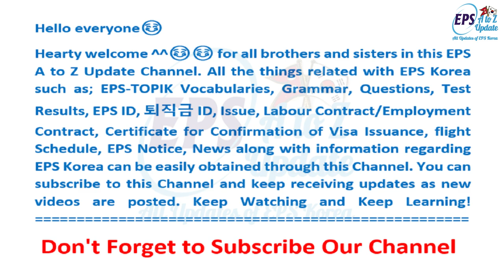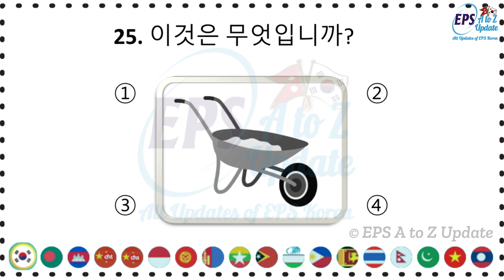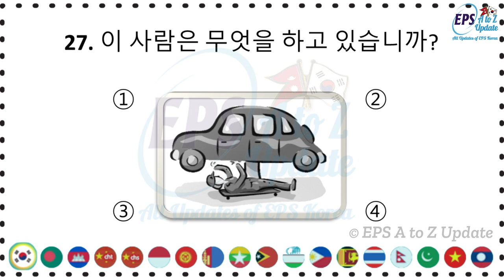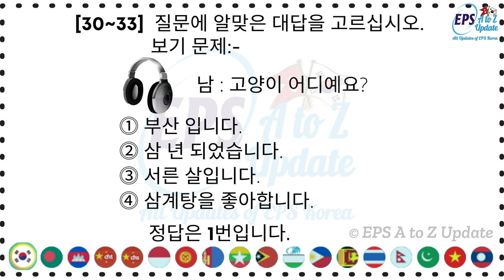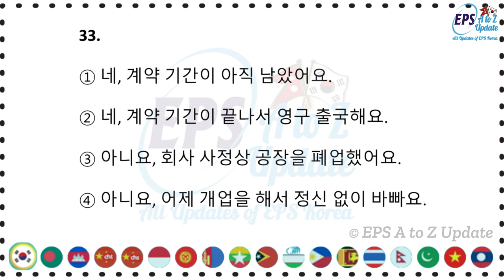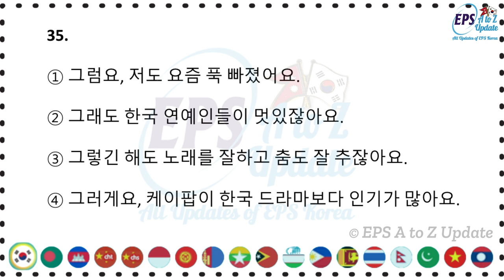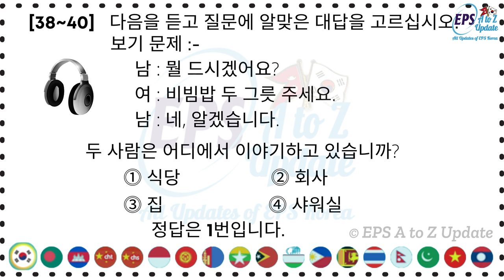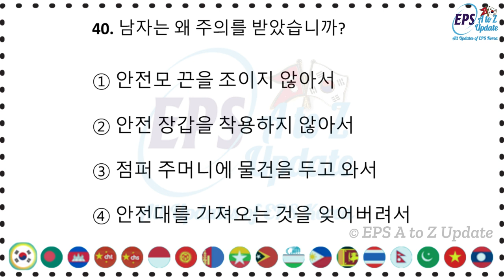EPS TOPIK New Model Listening Questions 2022 with Answers | Set - 35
New Model Listening Questions with Answers
Video Uploaded By: